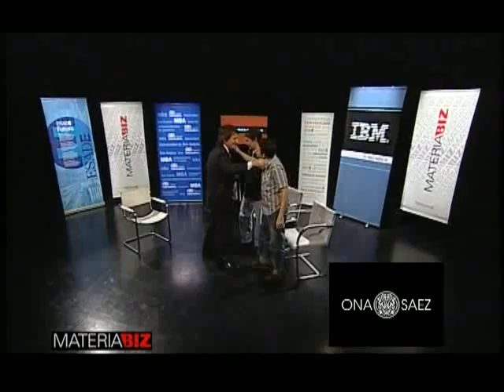Entrevista a Hernan y Matias Botbol, fundadores de Taringa (2da parte)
Entrevista a Hernan y Matias Botbol, fundadores de Taringa, en MATERIABIZ